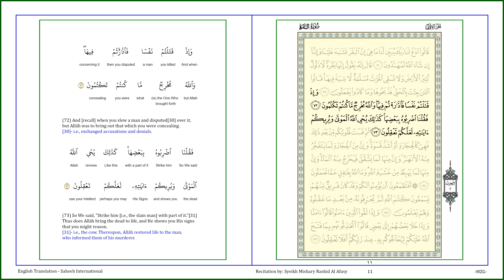AL QURAN - PAGE 11 - AL-BAQARAH [PART 2 OF 5] [V72 - V73]